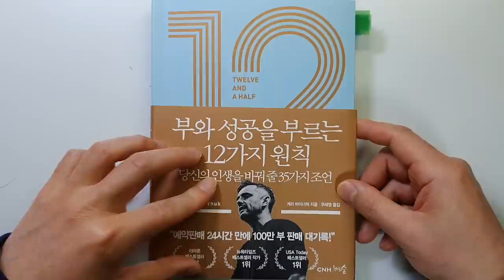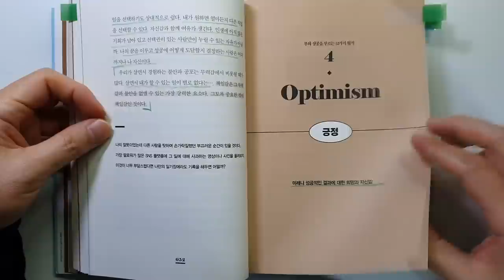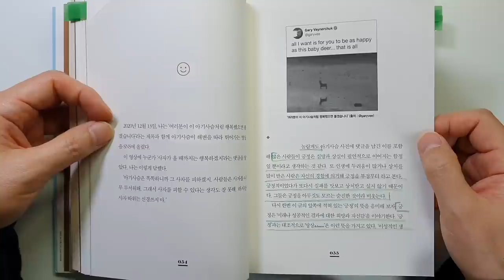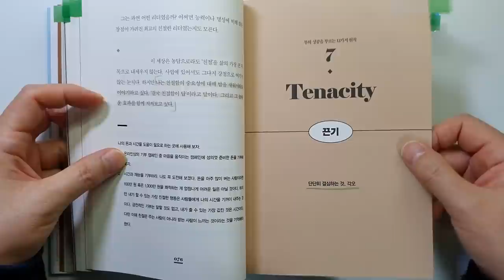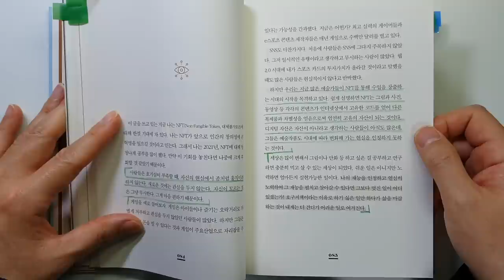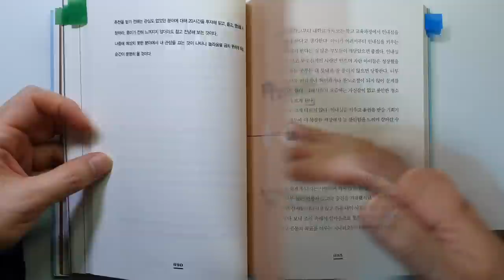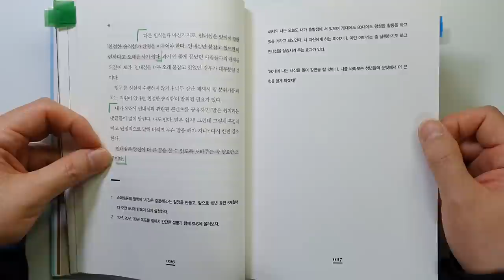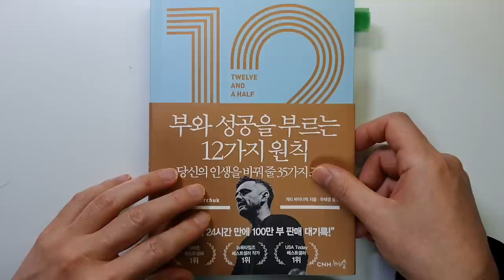1700억 부자가 알려주는 부와 성공을 부르는 12가지 원칙 게리 바이너척 부|성공|자기계발@세상의모든책들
부와 성공을 부르는 12가지 원칙/게리 바이너척 지음/ 출판사 : 씨앤에이치북스/발행일 : 2022년

안녕하세요
이번 시간에는 게리 바이너척 님이 지은 '부와 성공을 부르는 12가지 원칙'을 리뷰하였습니다.

최근에 베스트셀러에 계속 올라와 있어서 어떤 내용인지 궁금해서 읽게 되었습니다.
게리 바이너척님은 연쇄창업가이자 엔젤투자자로 현재는 1700억의 자산을
이루었다고 합니다.
정말 요새는 1000억 정도 자산은 되어야 큰 부자인가 봐요 T T

책 내용도 쉽고 재미있으니 편히 시청하시면 되겠습니다.

이제 봄이 오나 보내요.
날씨가 풀리기 시작하네요.

모두 하시는 일 잘 되시길 바라겠습니다.

감사합니다.